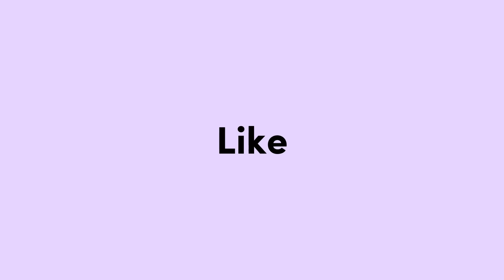GAK ISO MBAYANGNO NEK DI TINGGAL RABI MBAK INDAH KANGEN MOMEN BARENG BARENG KOPYORE :(